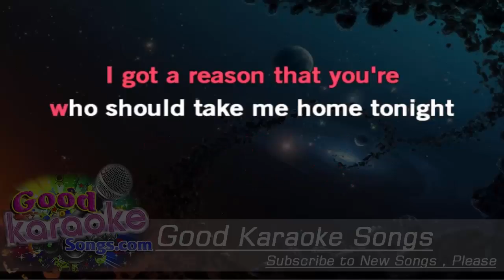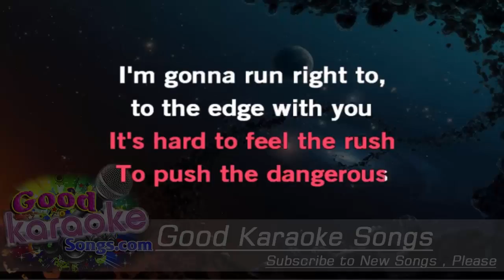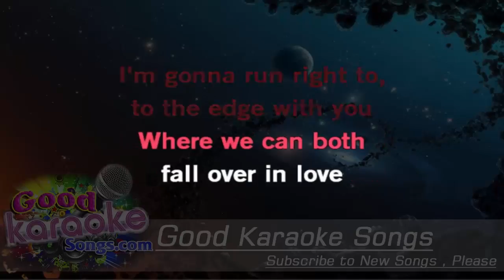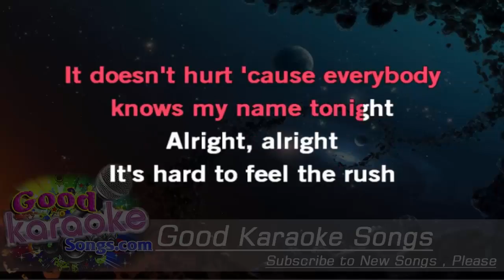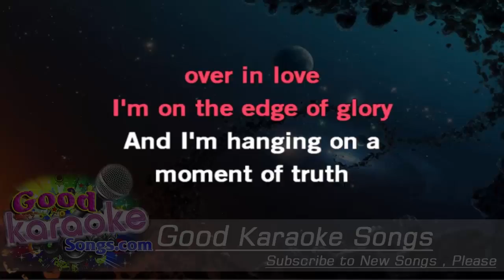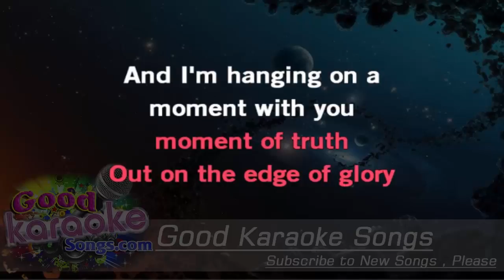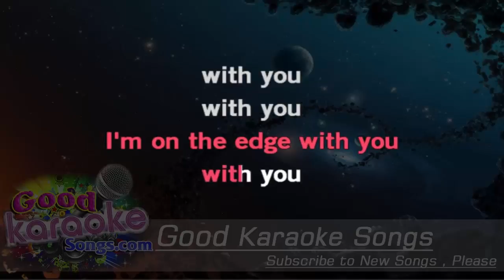The Edge of Glory - Lady Gaga (Lyrics Karaoke) [ goodkaraokesongs.com ]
The Edge of Glory -  Lady Gaga (Lyrics Karaoke)

There ain't no reason you and me should be alone
Tonight, yeah, baby! (Tonight, yeah, baby!)
And I got a reason that you're who should take me home tonight (Tonight)
I need a man that thinks it's right when it's so wrong
Right on the limits where we know we both belong tonight

[Bridge:]
It's hard to feel the rush, to brush the dangerous
I'm gonna run right to, to the edge with you
Where we can both fall far in love

[Chorus:]
I'm on the edge of glory, and I'm hanging on a moment of truth
Out on the edge of glory, and I'm hanging on a moment with you
I'm on the edge, the edge, the edge, the edge, the edge, the edge, the edge,
I'm on the edge of glory, and I'm hanging on a moment with you
I'm on the edge with you.

Another shot before we kiss the other side
I'm on the edge of something final we call life tonight
(Alright! Alright!)
Put on your shades, 'cause I'll be dancing in the flames
It isn't hell if everybody knows my name tonight
(Alright! Alright!)

[Solo saxophone]

[Chorus:]
I'm on the edge with you (with you, with you, with you, with you, with you)